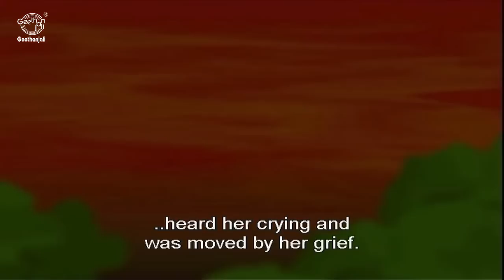Tales of Panchatantra - Animated Cartoons - Kids - The Elephant & The Sparrow - Animal/Birds Stories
Panchatantra tells about five ways that help the human being succeed in life. Pancha means five and tantra means ways or principles. Addressed to the king's children, the stories are primarily about statecraft and are popular throughout the world.

* The Sparrow and the Elephant: This story explains clearly that even a weak person can conquer a mighty one with proper planning.